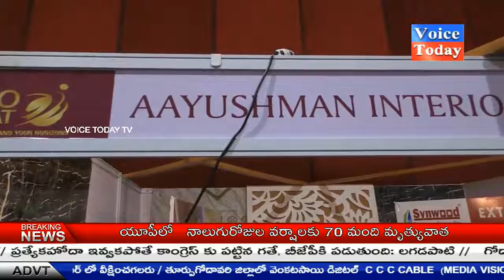MSME||aayshman interior||Voice Today Tv